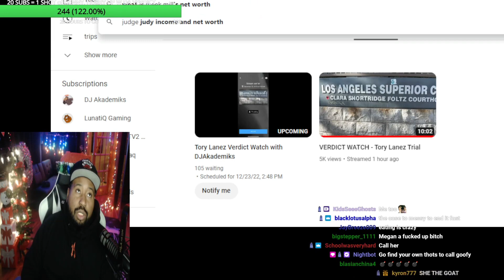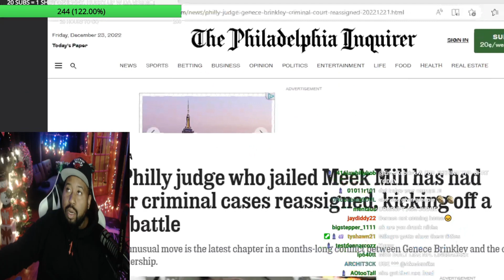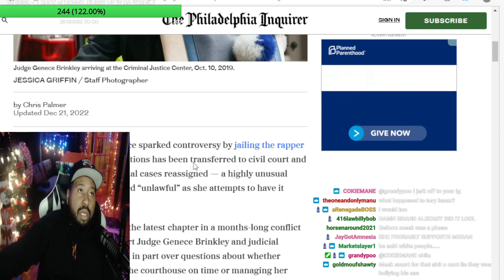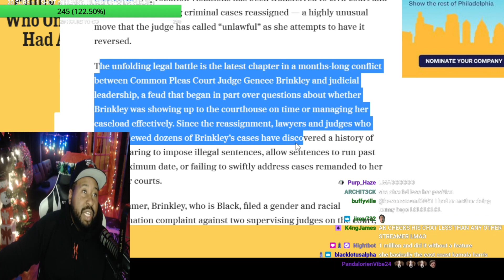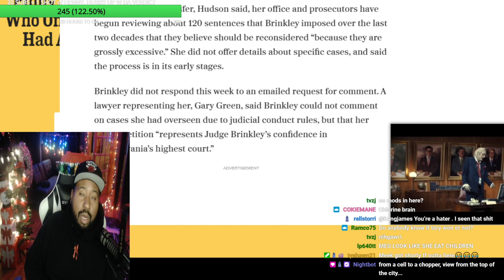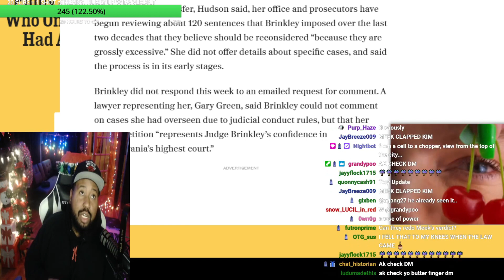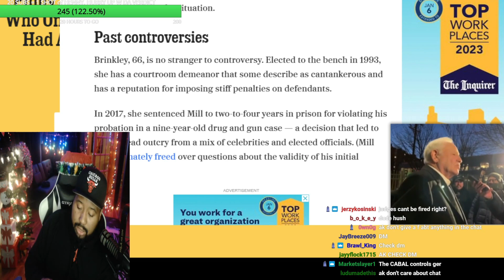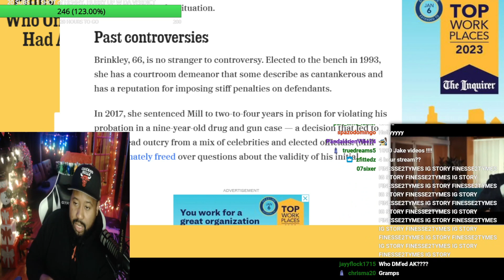DJ Akademiks speaks on Judge in Meek Mill's old case getting all her cases Reassigned!